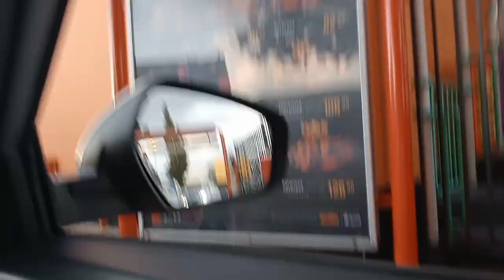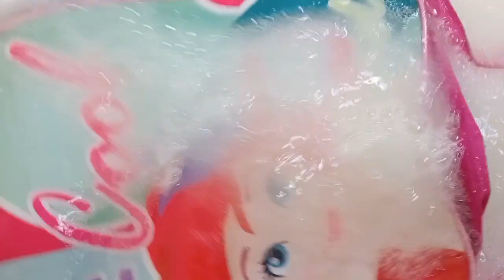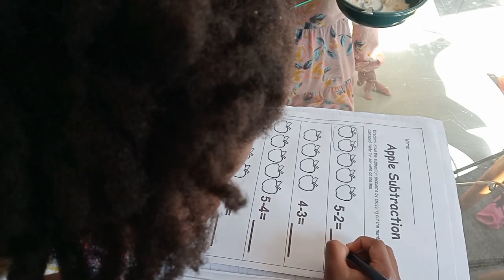Weekend Vlog: picnic | new hairstyle for the girls